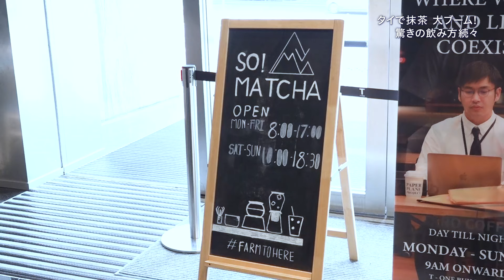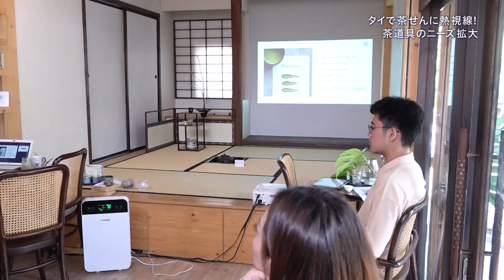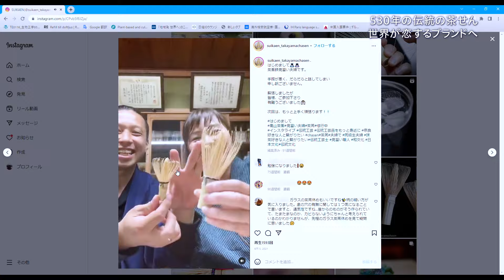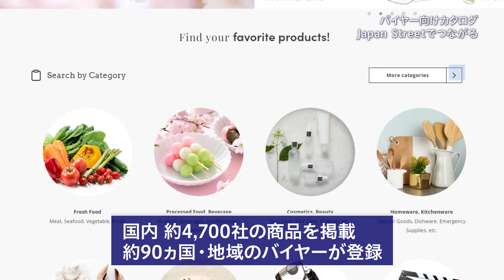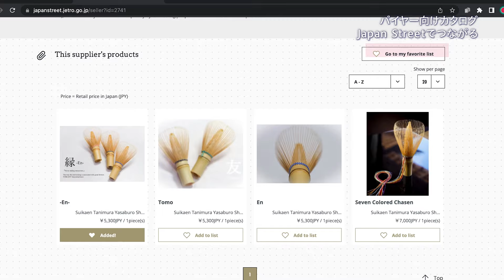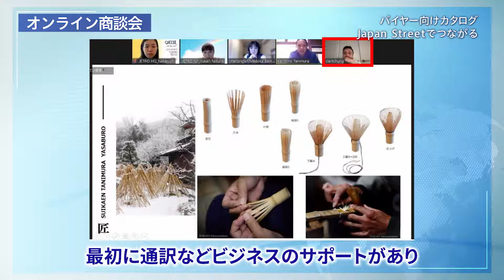【衝撃！】タイの抹茶ブーム 海外バイヤーの心をつかむ日本の茶道具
タイでは今、空前の抹茶ブーム。現地ならではの抹茶が楽しめるカフェが急増中！ 茶道具を買って自分で抹茶をたてる人も、実は多い。日本製の茶せんは、クール！と外国人の心をつかんでいる。バンコクやニューヨークのバイヤー、奈良の茶せんの老舗などを取材。日本の茶道具の可能性に迫る！（2023年6月1日公開）

☆目次☆
0:00 プロローグ
0:53 「世界は今」番組オープニング
1:02 タイで抹茶 大ブーム 驚きの飲み方 続々 🍵
2:35 タイで茶せんに熱視線！ 茶道具のニーズ拡大😲
5:44 530年の伝統の茶せん 世界が恋するブランドへ🌎
7:31 バイヤー向けカタログ Japan Streetでつながる👐
9:16 海外バイヤーから広がる 日本の伝統工芸品の未来！✨